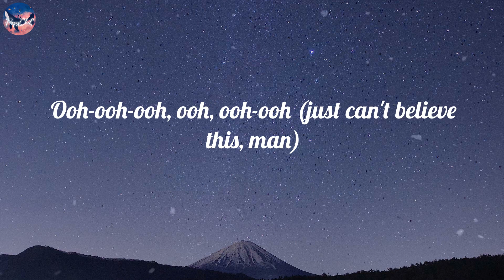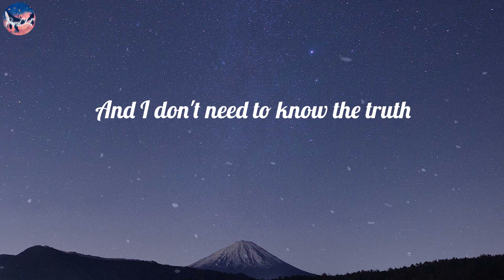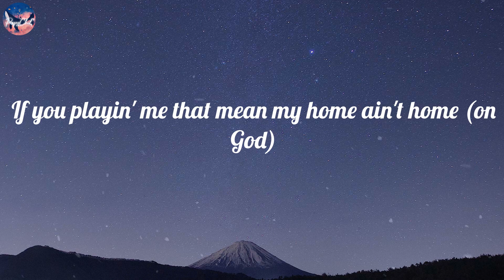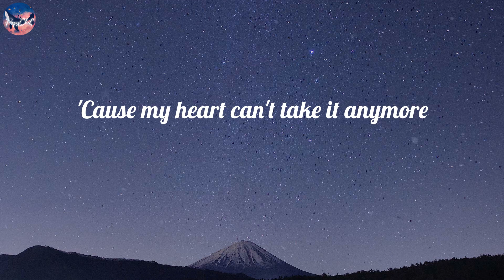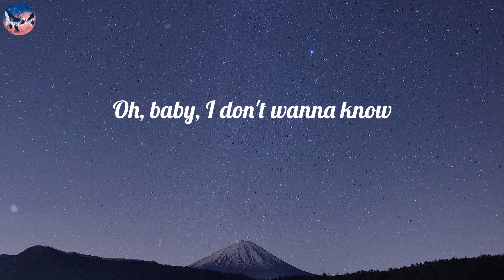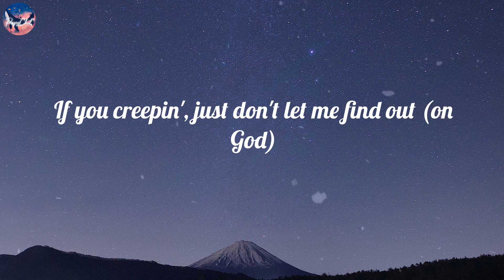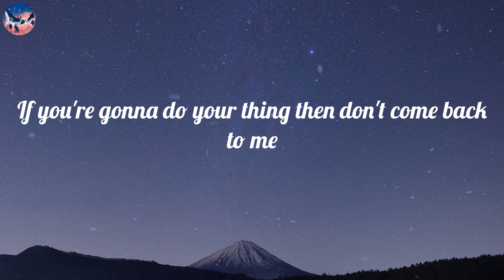Metro Boomin - Creepin' (Lyric Video)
🎤 Lyrics Creepin':
Ooh, ooh-ooh